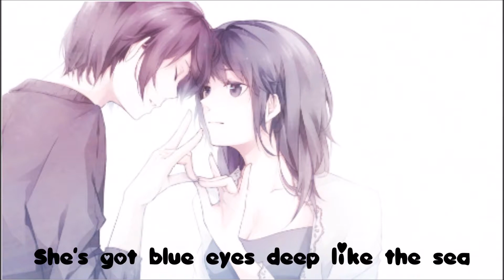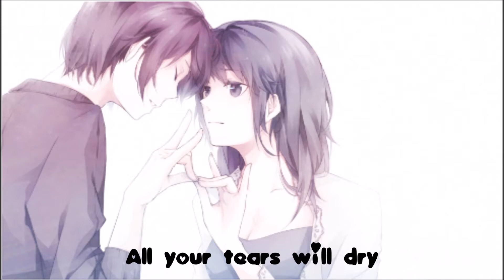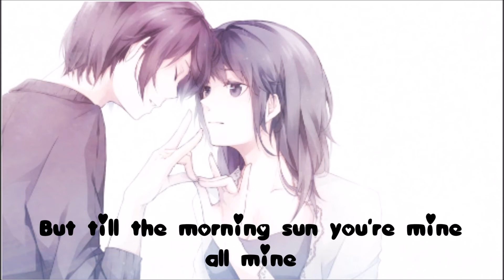Nightcore Rhythm of Love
Song: Rhythm of Love by,  plain white t's